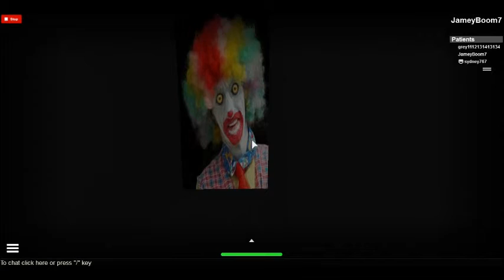Roblox - Face your Fear 2 ~The Hospital~ w/ Midnight GothWolf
In this Roblox vid, I am playing Face your Fear 2 ~The Hospital~ with Midnight GothWolf aka Sydney.